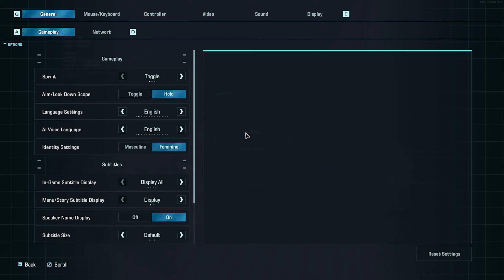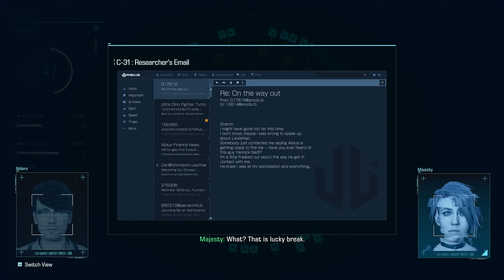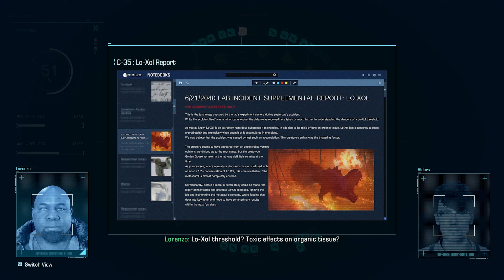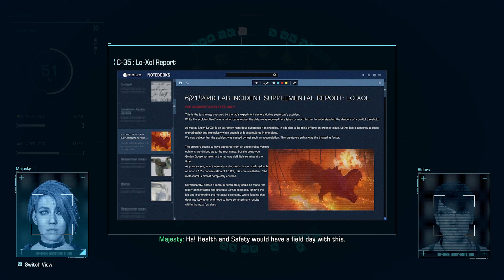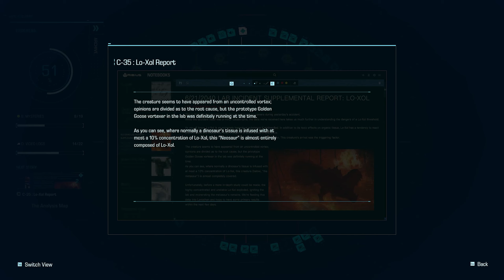Exoprimal Story Part 4 (Neo T-Rex) [31st August 2023]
Game: Exoprimal
Developer: Capcom
Publisher: Capcom

Chapters:
00:00 Start
02:20 Match 1
17:55 Match 2
31:40 Story 1
37:00 Match 3
53:17 Story 2
01:01:10 Match 4
01:15:55 Story 3